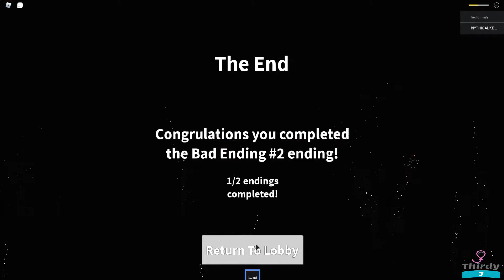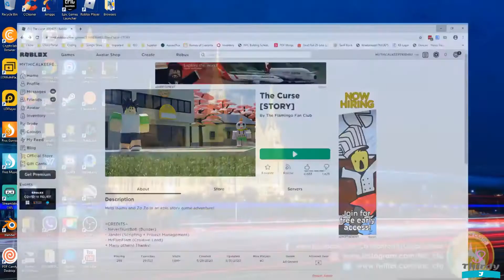ROBLOX THE CURSED | SAVING ZOZO FROM KILLING